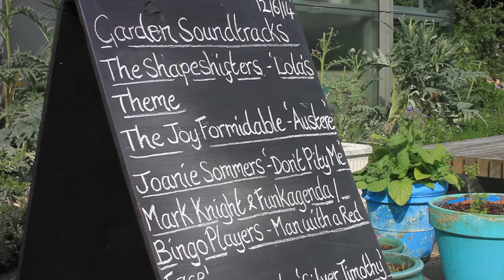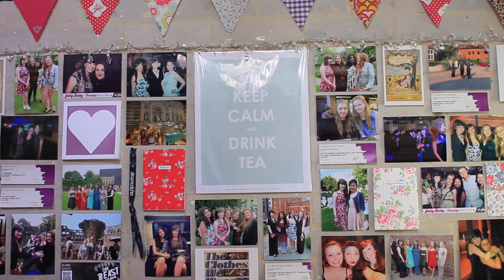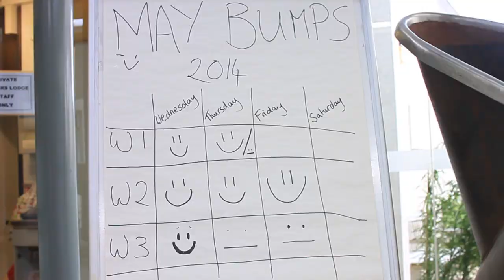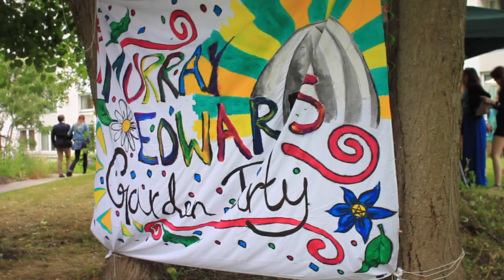Murray Edwards College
Murray Edwards College, what is that? Murray Edwards College is not your traditional Cambridge college - hear from our wonderful students, enjoy our great college and see what Cambridge life could be for you in this video.